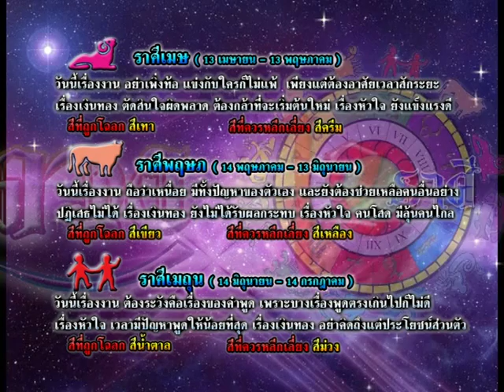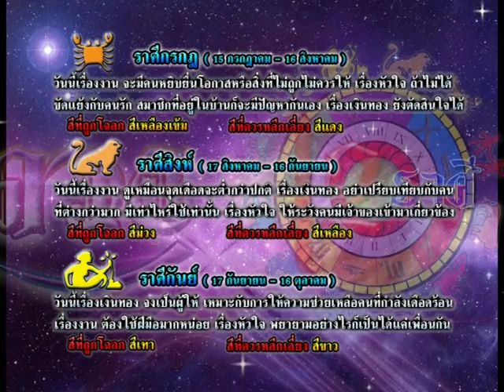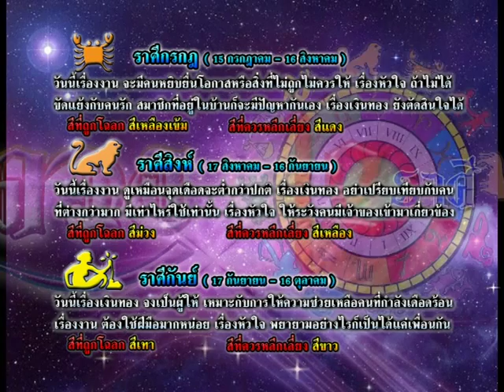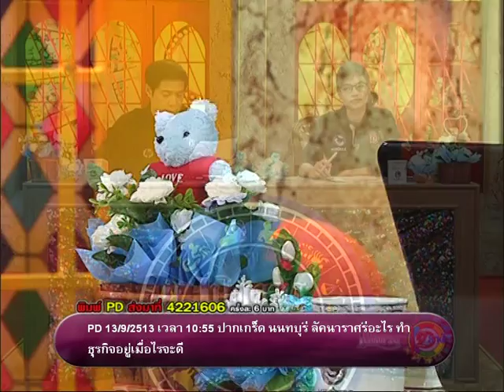รายการเปิดดวง 12 ราศี | 18/08/58 | EP 3/4